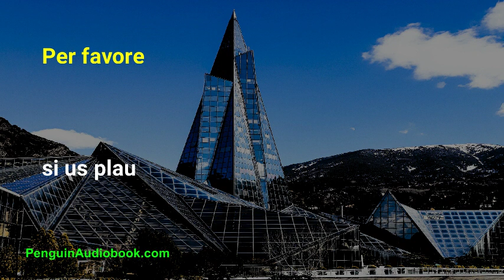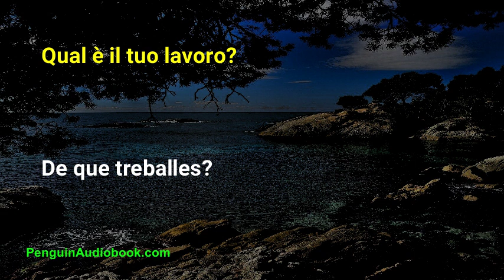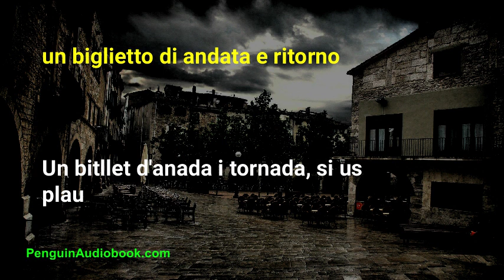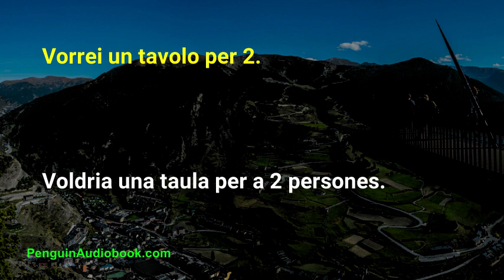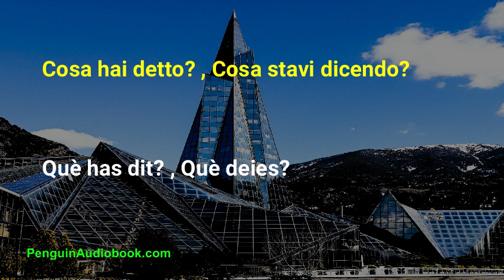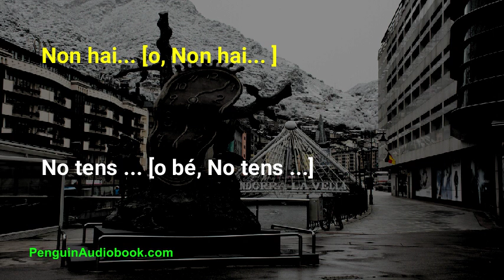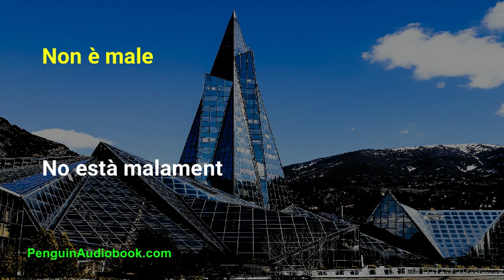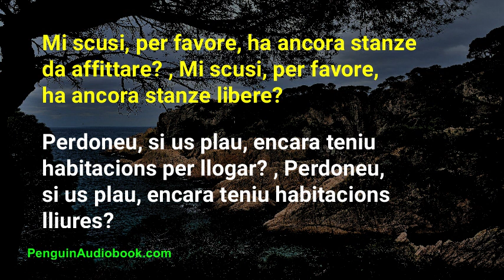La conversazione catalana lenta per principianti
Conversazione lenta e facile per imparare la lingua catalana per principianti, pratica la tua pronuncia catalana con frasi facili